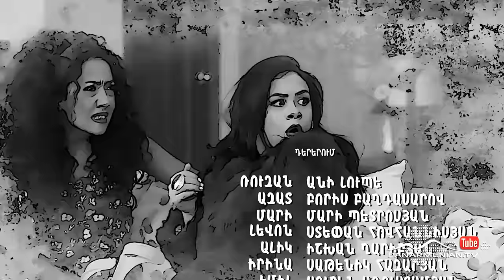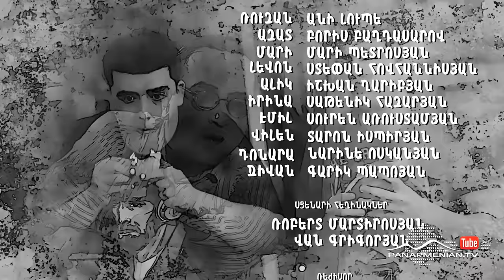Ազիզյանները 5, Սերիա 1 / Azizyans / Azizyanner